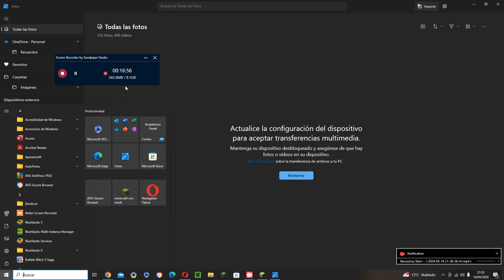Yo poniendo musica de rubius en mi servidor